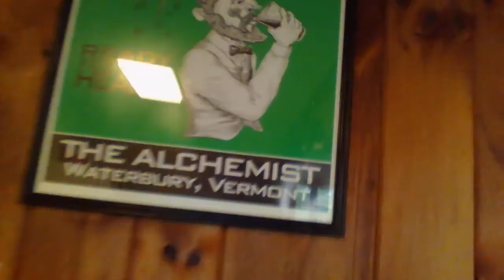Welcome to my House in Vermont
Hey, guys I am in Vermont